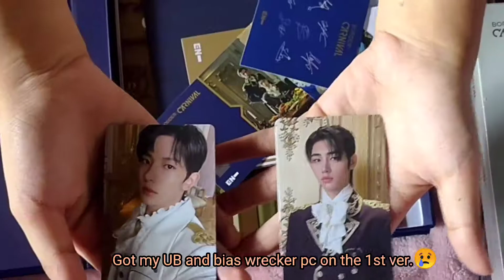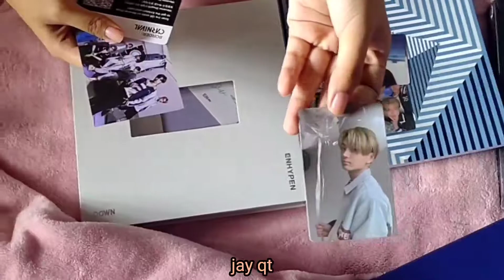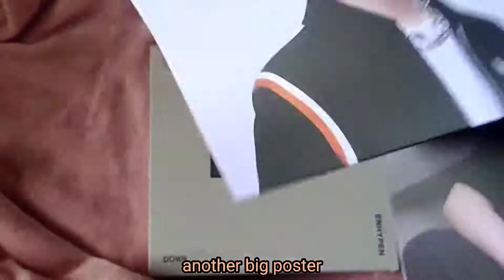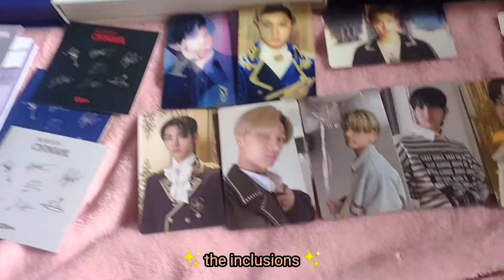[EN-boxing E1] Enhypen Border: Carnival all ver. Unboxing | Philippines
EN-boxing series is for my Enhypen Unboxing.
This is the 1st first ep of EN-boxing and I unboxed all the Border: Carnival Versions.

🏡: KNKShoppe
💲: 2348 all in including lsf
     : 706 each ver. During pre-order period